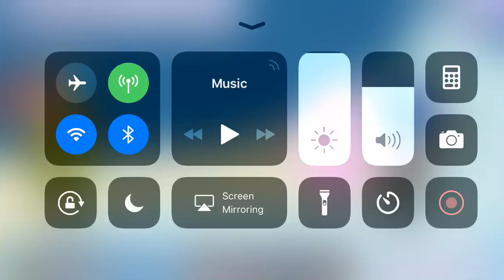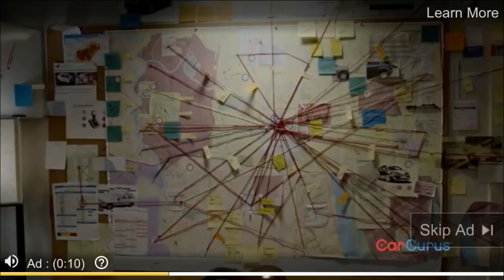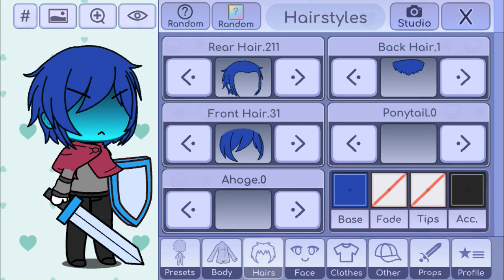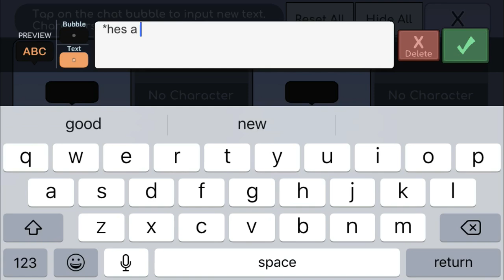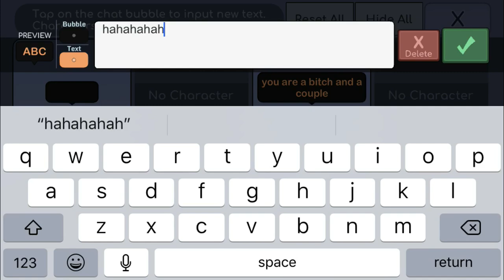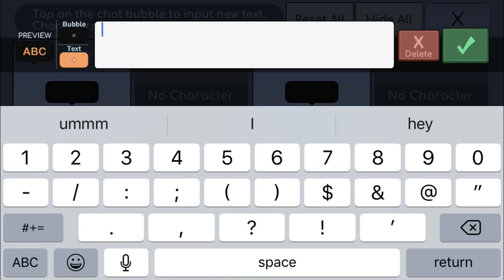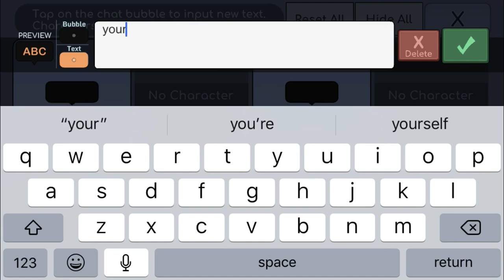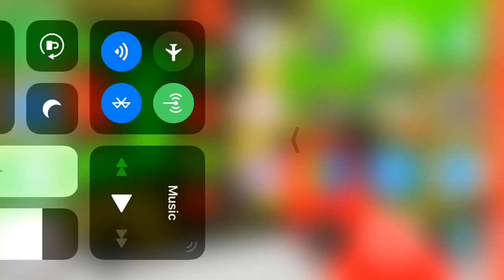When kris is chasing me he want to kill me